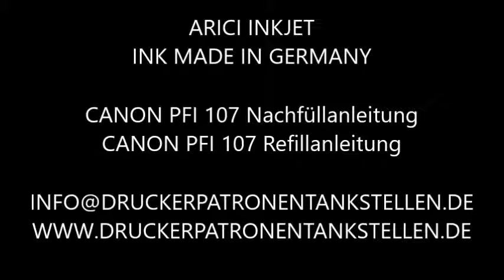Canon iPF 785 Nachfüllanleitung